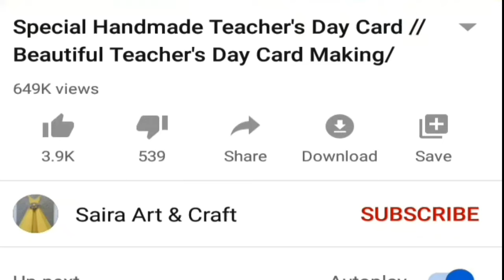5 Easy Birthday Gift Ideas For Best Friend During Quarantine | Birthday Gifts | Birthday Gifts 2020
4 easy birthday gift ideas for best friend during quarantine |birthday gifts | birthday gifts 2020

In this video i am showing how very easy gift ideas for birthday which you can make easily during quarantine.In fact these gift ideas will bring smile on your best friend's face. These gift ideas are easy for birthday 2020. These gift ideas include some very easy cards that you can make in quarantine. Hope you enjoy these gift ideas. If you liked these birthday gifts during quarantine then give us your feedback in comments. Thanks!

Please also watch "5 Amazing DIY Mother's Day Gift Ideas During Quarantine | Mothers Day Gifts | Mothers Day Gifts 2020"

Track: AvidLand - Ripples [NCN Release]